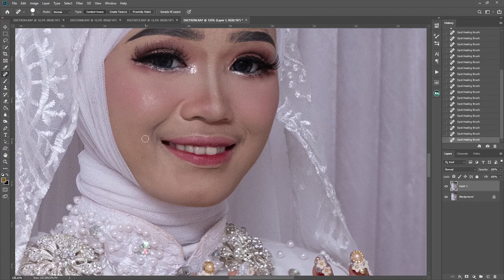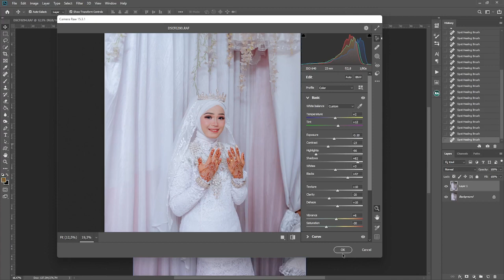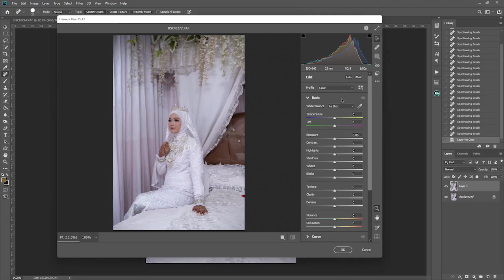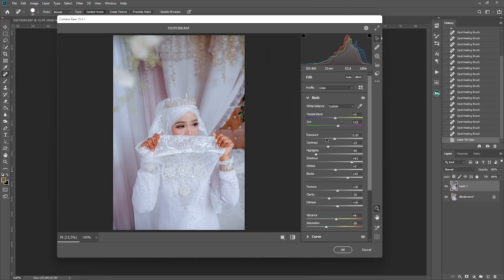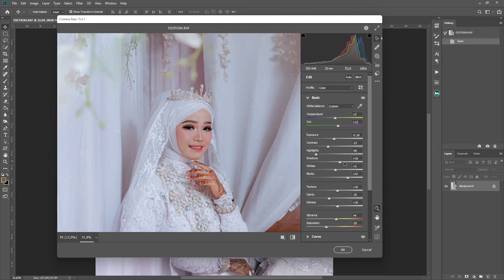FREE PRESET "FILE RAW" PHOTOSHOP & LIGHTROOM VOL.3 Adobe Camera Raw XMP for PC.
Assalamualikum wr.wb

Hallo teman-teman buat kalian yang suka ngedit foto wedding pakai camera RAW boleh di coba ini presetnya format XMP atau boleh di coba di foto selain foto wedding juga bisa, bila presetnya kurang pas monggo di atur lagi sesuai selera..!

Cara MENDAPATKAN Passwordnya :
 - Nonton Aja Dari Awal Sampai Akhir Dan Jangan Di Skip
 - Password Akan Muncul Di Sepanjang Video

Cara MEMASUKAN Password ZIPnya  :
- Kalian harus cari PASSWORD Ke 1, PASSWORD ke 2 dan PASSWORD ke 3
    🔹CONTOH : ⬇️
    🔹PASSWORD ke 1 & PASSWORD ke 2  & PASSWORD ke 3 Di Gabung
- Ingat Ya Itu Hanyalah Sebagai CONTOH ya gaes...

SEMOGA BERMANFAAT...